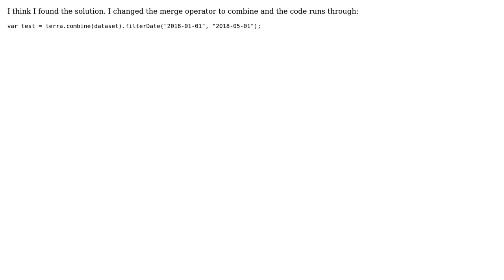GIS: Get a mask for MODIS (250m, MOD09GQ) using MODIS (500m, MOD09GA) in Google Earth Engine?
With thanks & praise to God, and with thanks to the many people who have made this project possible! You are responsible for your own actions.